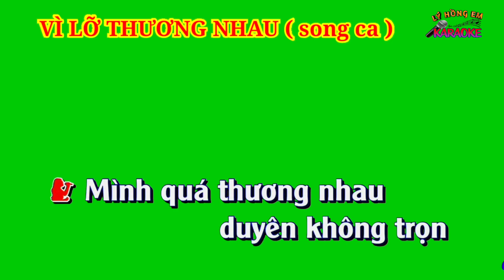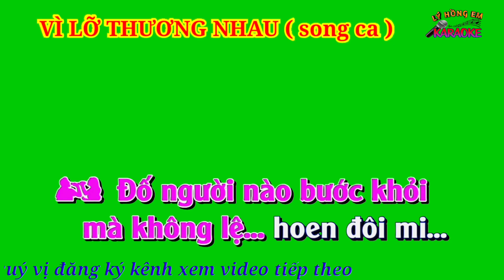Karaoke nền xanh VÌ LỠ THƯƠNG NHAU ( song ca )